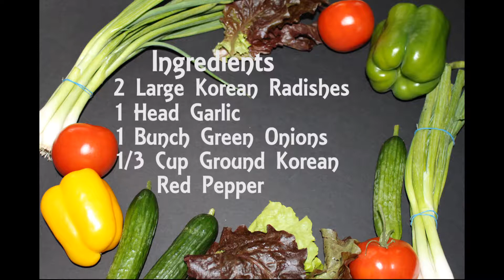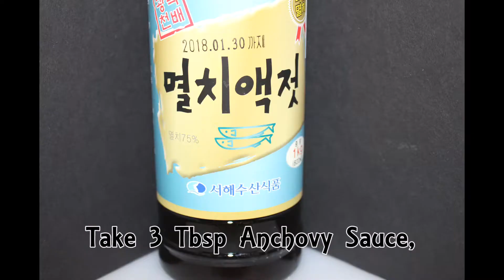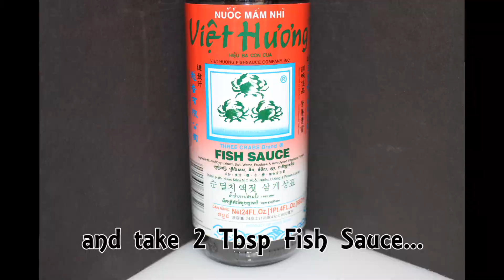Greg and Yon make Radish Kimchi (Kkakdugi)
This time around we bring you Radish Kimchi, or Kkakdugi. These small, spicy cubes of goodness go with most foods, American or Korean, and can be used with almost any meal. Enjoy!!!

Ingredients:

2 large Korean Radish
1 head (12 Cloves) Garlic
1 bunch Green Onions
1/3 Cup Ground Korean Red Pepper
1/2 Cup Coarse Salt
1/2 Cup Sugar
1 Tbsp Ginger
3 Tbsp Anchovy Sauce
2 Tbsp Fish Sauce